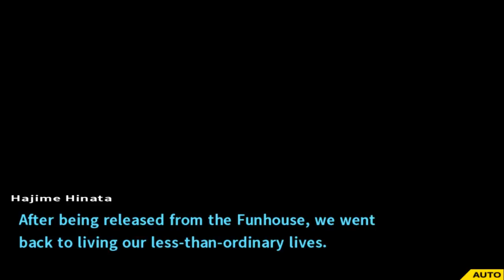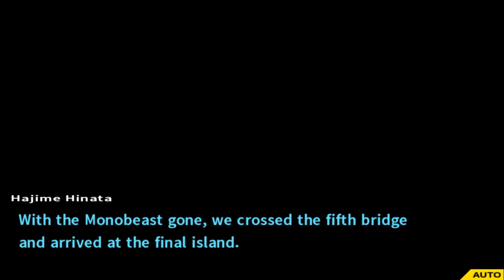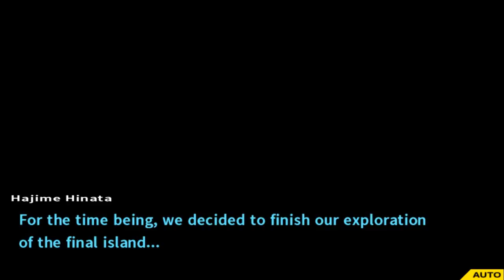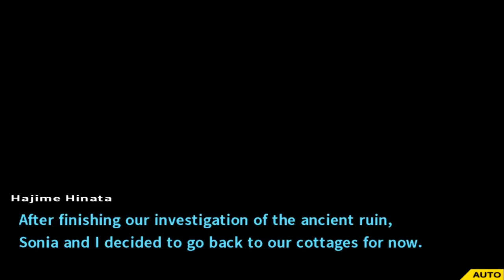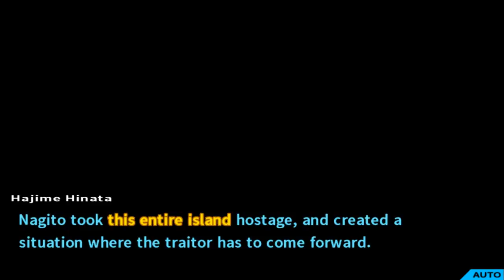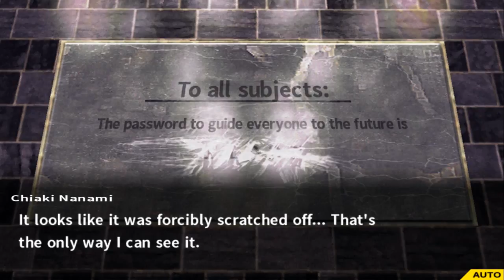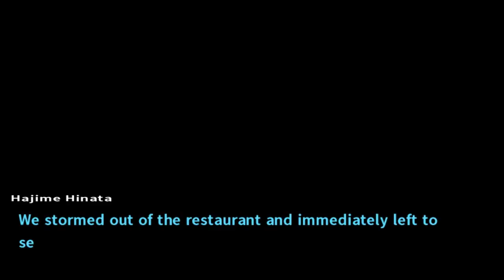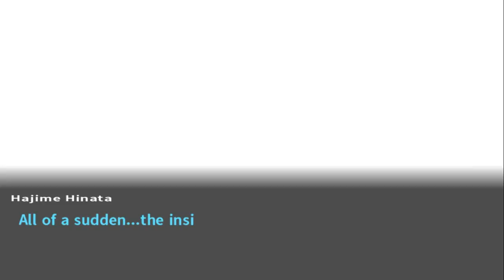Danganronpa 2 Goodbye Despair Pt 20 Ch 5 Smile at hope in the name of despair